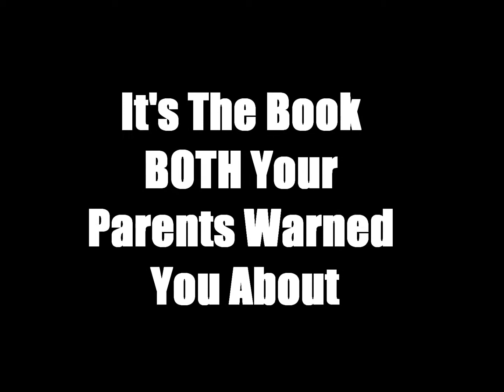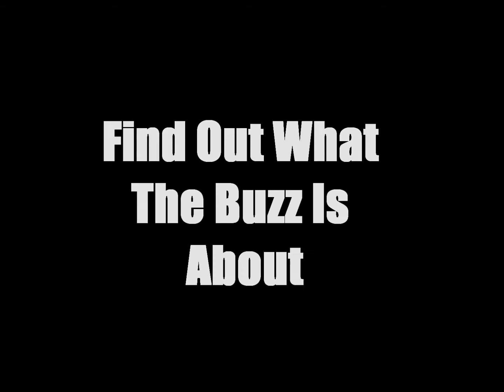The Penis Manifesto Fire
The Penis Manifesto tells the true life story of a young man's journey to understanding the female sex and ultimately himself. At times funny, shocking, sad, and hopeful, it is always interesting and speaks to the universal search for companionship and love. Written over a ten year span in a style that is as real as talking over drinks in a darkened bar the book aims to answer as many questions as it raises about love, lust, sex, and hate while being a work readers will not be able to put down just as they will not forget it once it is read.

Fire-Ohio Players